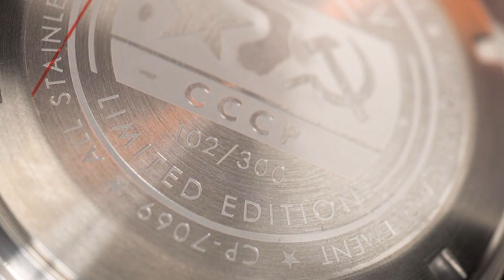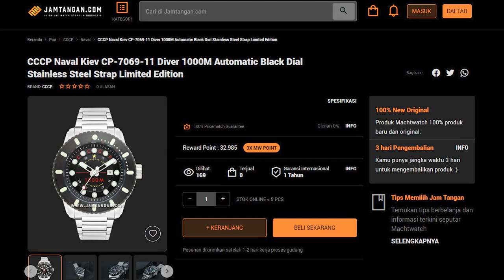KEJAR GIVEAWAY DI SINI! Review CCCP Naval Kiev CP-7069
Koleksi limited edition itu dirancang buat kamu yang cari diver’s watch serius. Ketahanan airnya aja mencapai 1000 meter, cocok buat saturation diving 😱

Dijamin gak pasaran karena tiap varian warnanya cuma dibuat 300 pcs di dunia. Meski jumlahnya sangat terbatas, harganya masih sangat make sense lho!

00:00 Opening
00:40 Review CCCP Naval Kiev CP-7069
1:34 Spek CCCP Naval Kiev CP-7069
2:00 Desain CCCP Naval Kiev CP-7069
2:39 Penampakan on-hands
3:06 Ready di Jamtangan.com
3:18 Giveaway Alba Active AS9N23X1
3:50 Closing

Setelah nonton review CCCP Naval Kiev CP-7069, kita lempar Alba Active AS9N23X1 buat GIVEAWAY!

Gini cara ikutannya:
2. Like video ini
3. Jawab di komen (pertanyaan ada di video)
4. Cantumin akun Instagram kalian biar gampang dikontak!

Pemenang bakal diumumkan pada 3 Februari 2022. Good luck!